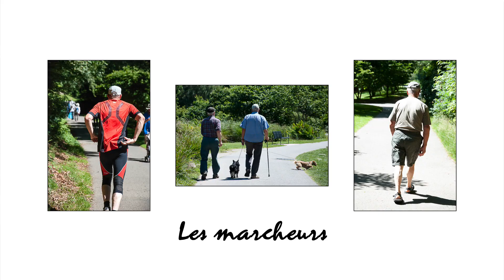#120 Portraits de rue de dos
Portrait de rue

Nous continuons aujourd’hui la série de tutos « défis » à la recherche de l’inspiration.
Dans la dernière vidéo, nous avons vu que s’imposer des contraintes était une bonne approche pour stimuler sa créativité.
Aujourd’hui, je voudrais franchir un pas de plus en réalisant des portraits dits « de rue ».

Liens

Gabriel Pachoutine, photographe professionnel et coach photo.

Produits en vente :

E books de la Collection « Réveillez le photographe qui est en vous » (format Kindle) :

Mot-clé principal : portrait de rue

Musique et création du générique : Gabriel Pachoutine
Musique d’accompagnement : Jump’up, par Gabriel Pachoutine